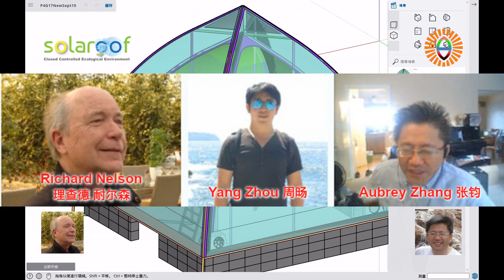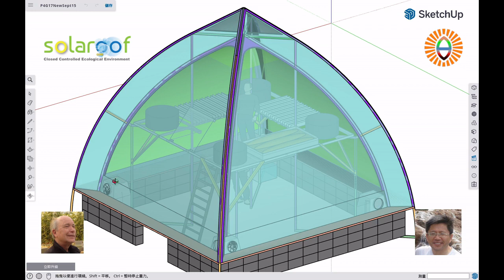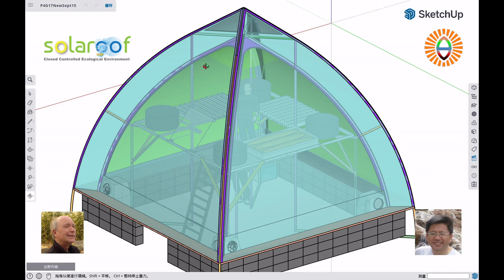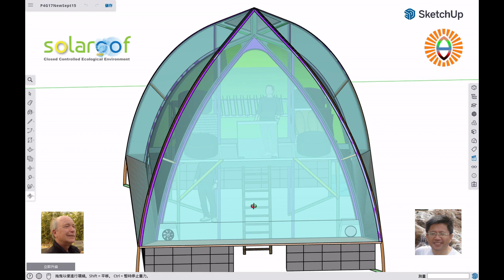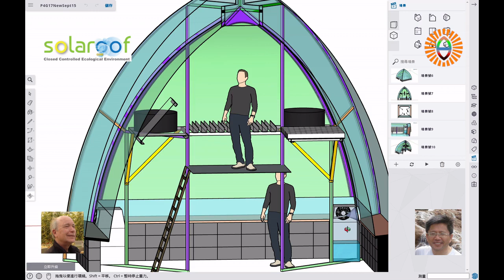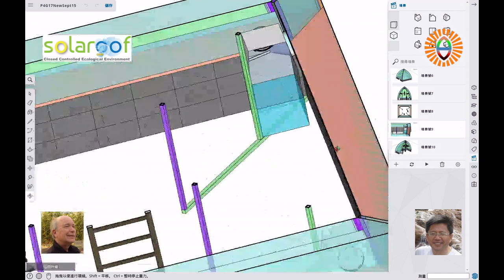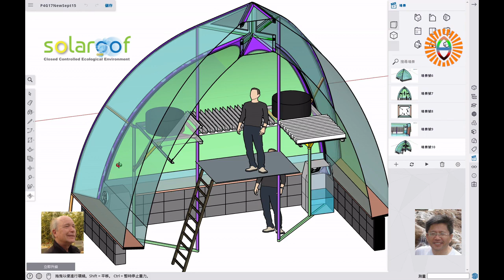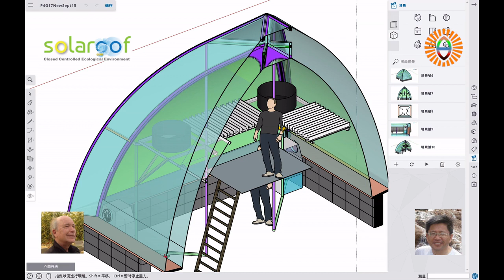金豆莢4G更新：更方便的發泡器擺放，更簡潔的雙層膜結構設計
很久沒有做金豆莢的視頻了，本次視頻就來解釋一下爲何如此。欲知金豆莢的獨陽屋頂技術的起源和來龍去脈，請造訪此網站: fanti.pyrapod.org